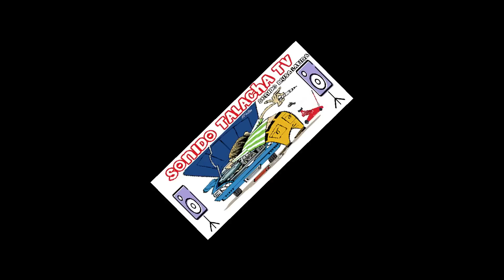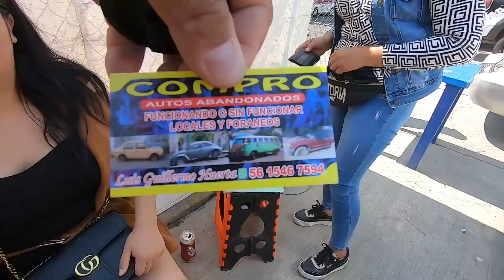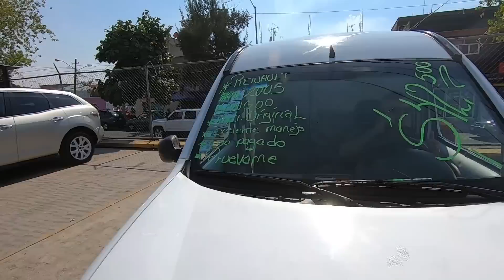¿camionetas y autos BARATOS tianguis de autos el bordo de Xochiaca? 😱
en este video tenemos mas autos y camionetas baratos que puedes comprar por menos de 50 mil pesos en el estado de mexico cd neza
 AMIGOS COMPRADORES RECUERDEN LLEVAR A ALGUIEN QUE SEPA DE AUTOS O SU MECANICO X NADA LLEVAR EFECTIVO ASTA ESTAR SEGURO DE LO QUE VAN A COMPRAR Y LLEVAR A REVISAR EL AUTO SU ESTATUS LEGAL SIN NINGUN REPORTE
AMIGOS VENDEDORES YA SABEN QUE NO SE DEVEN DE ACERCAR LOS AUTOS A NINGUN LADO SOLO HAY EN DONDE ESTAN VENDIENDO Y NADA DE TRANSFERENCIAS